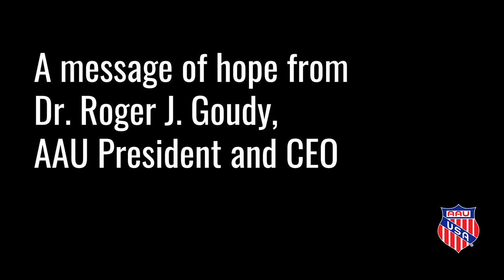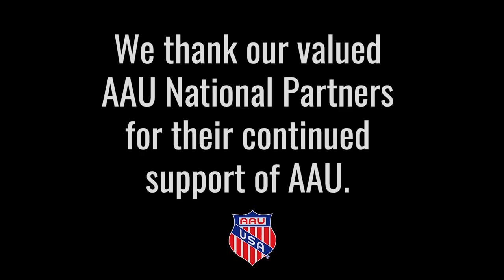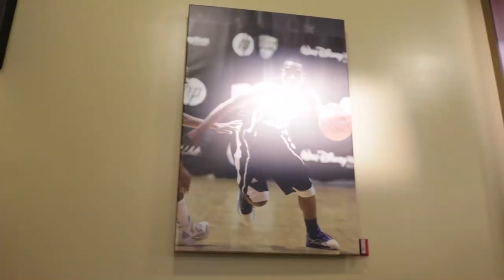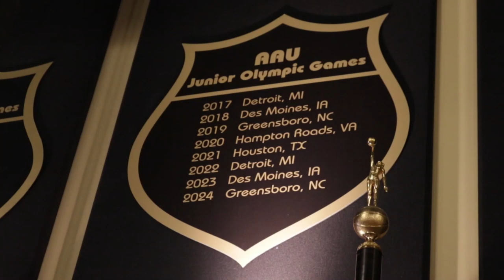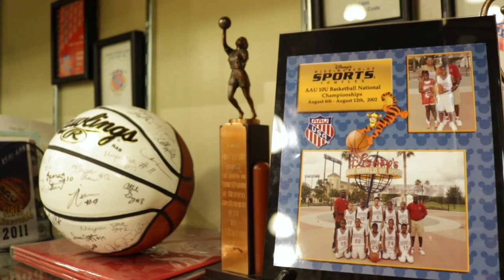A Message of Hope from Dr. Roger J. Goudy, AAU President and CEO